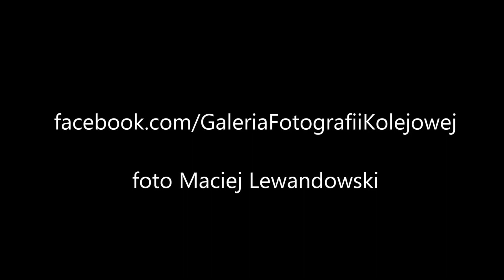Ol49-59 KO-PIERNIK 2014 - Parowozem wzdłuż Wisły! TurKol